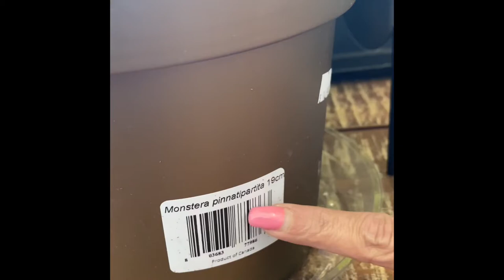Join me in : Hunting of rare plants/Philodendron Gloriosum /Monstera /Anthurium/Syngonium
These plants
1.Syngonium erythrophyllum -( chocolate syngonium)-- is a dainty, creeping plant with small arrow-shaped way leaves
Red Arrow is my favourite easy care plants as long as you remember to water them
They are the perfect Feng shui plant as I have mentioned
2. Monstera Pinnatipartita--symbolises a long life and honouring elders and respected people ---a good gift
This one stimulate big dreams and bring happiness
3.Philodendron Gloriosum—the last plant you will ever buy ? Because once you have it you will probably never find any other plant that will be so dear to your heart
4.Philodendron Florida ghost
Philodendron genus  is  a good gift for people who have hurdles in life for it give abundance it’s element is fire
5 Anthurium forgetti silver Anthurium that you cannot forget —
Benefits listed in NASA air purifying plant list best houseplants that purify indoor air. Suck up ammonia, formaldehyde,toluene and xylene , so very good near copiers,  printers and adhesives